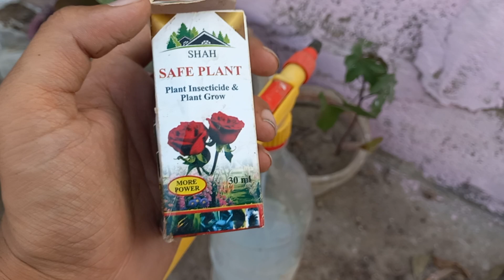gardening vlog I save plants